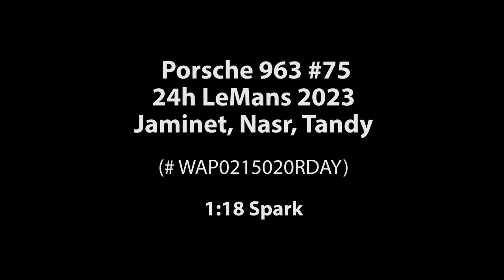ck-modelcars-video: Penske Porsche 963 #75 24h LeMans 2023 Jaminet, Nasr, Tandy 1:18 Spark